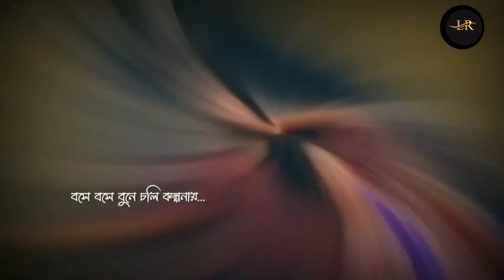val lage hatte tor hat dhore || new bengali status || new WhatsApp status vedeo